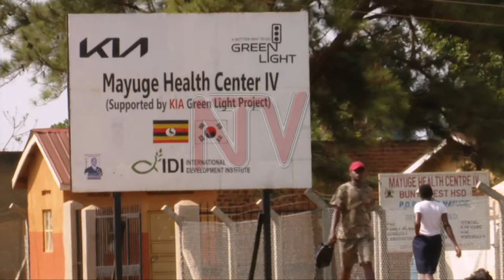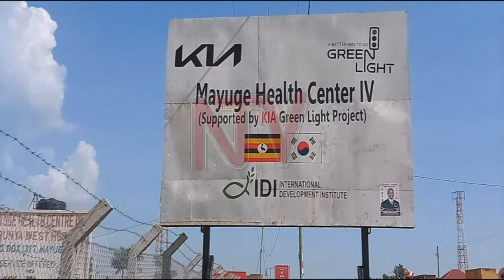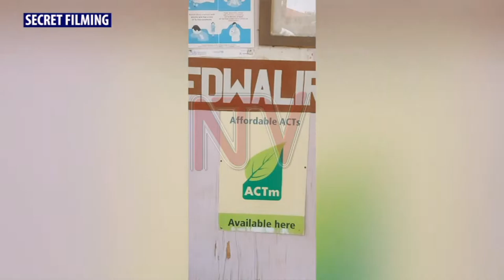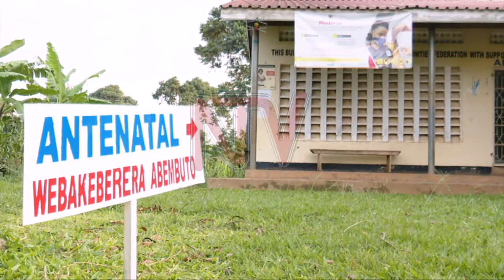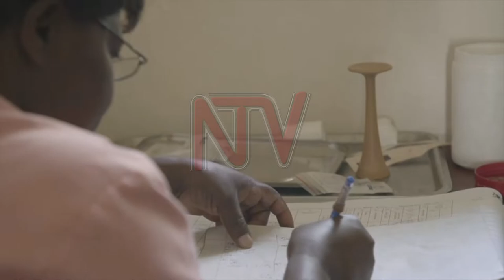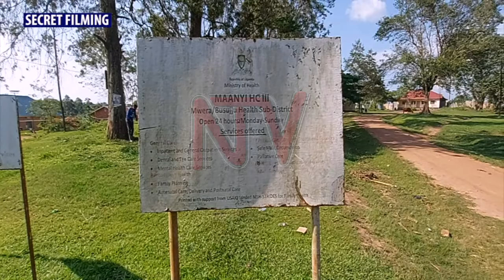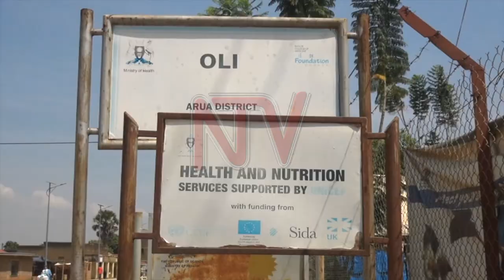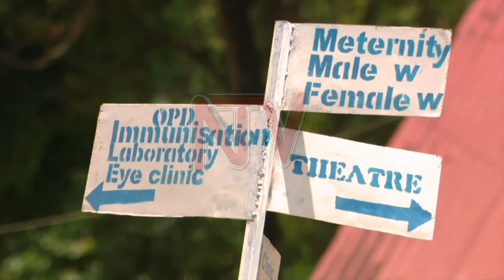PANORAMA: Why are so many women still dying in childbirth?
Medical interns have been on strike since November 6th over among others, low pay and poor working conditions, the second industrial action this year. But even with a catalogue of promises including President Museveni directing in August a pay increase for them from 750,0000 Shs to at least 2.5million Shs, the ministry of Health’s director of Health services in a December 10th letter fired all interns—a move that defeats basic common sense, the issue looked at broadly from the staffing angle of the country’s moribund health sector. The disproportionate patient-staff ratios, from doctors to midwives across all public health facilities, according to the ministry’s reports is to blame for the many existing challenges, including mothers dying during or after childbirth due to little or no medical assistance. Maternal mortality accounts for 18 per cent of all deaths among women in Uganda. While maternal mortality is a major public health problem globally, and the government has made significant strides including throwing money at the problem, one just needs to spend time on the ground.